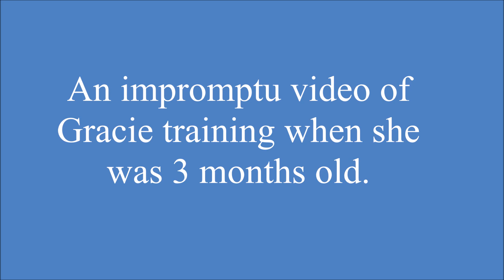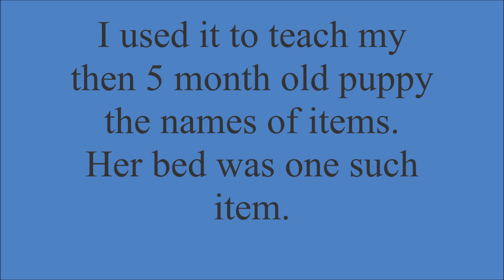Gracie's Journey What a laser pointer robbed from her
This is a video of my German Shepherd dog when she was a 3 month old puppy being trained, and after I used a laser pointer to teach her the names of items when she was 5 months old.  On March 28, 2024, she became a year old.

Based on the item description that it's "irresistible" to cats and dogs, I purchased the laser pointer from Petco.  After my puppy displayed scary behavior, I took her to the Vet,  but it was a dog trainer who told me what was wrong with my puppy.

Sure, the laser pointer is irresistible -- because they cannot catch the light.  They continue looking for it, or trying to bring it out of hiding, even when the laser pointer is not being used.  It caused my beautiful, intelligent puppy to have OCD.

I relied on the description written on Petco's website for the product, and did not conduct any research until the trainer not only informed me, but gave me a link to read an article that explains and described, laser pointer syndrome.  How I truly regret purchasing that product. Even more, I regret purchasing it from Petco whose employees and decision makers seem to work in a tunnel and hire third-parties to handle matters such as the one I have.

Gracie's triggers are numerous.  When she has an episode it would frighten anyone who does not know her, or experienced dogs with laser pointer syndrome.  If I had to kennel her or she had to be re-homed and she has an episode, the people might call the police to come and shoot her in the head.
(April 2024 update.  Gracie is doing much better.  Her episodes are no longer frequent and her only trigger appears to be outside noises such as trucks passing-by.  I've engaged in a practice of diverting her from "hunting" for the elusive laser beam based on sight, to using her sense of smell to "hunt" for treats and food.

I'm asking everyone who has used a laser pointer with their pet, and experienced it having laser pointer syndrome, (regardless where you purchased it), to contact the U.S. Consumer Product Safety Commission and tell them that you were not warned of the psychological danger that product causes.  They need to have warning labels on the packaging.

Here is the link to an article on the website of the American Kennel Club regarding using laser pointers with dogs.